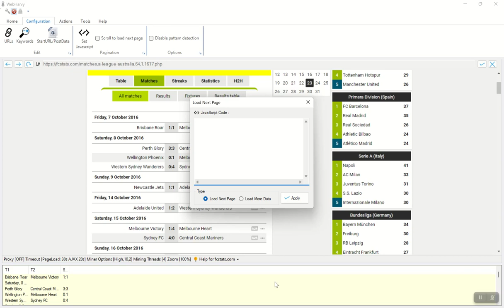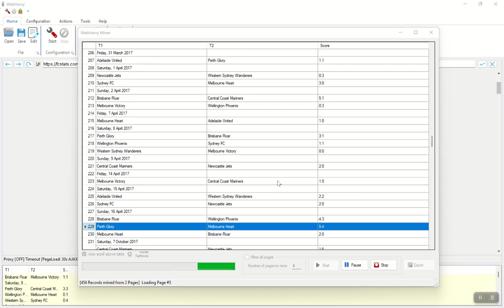Scraping fcstats.com | Match details from multiple seasons of a league